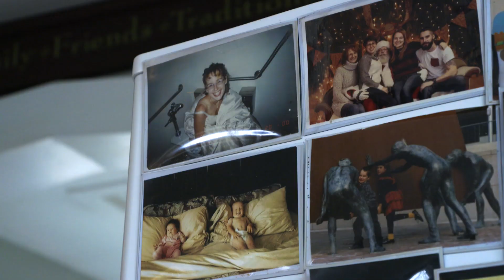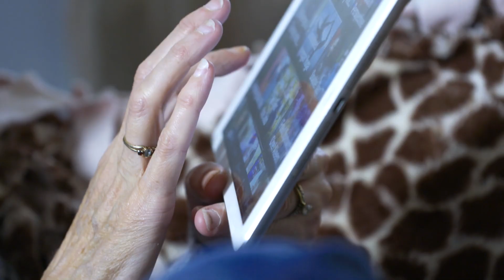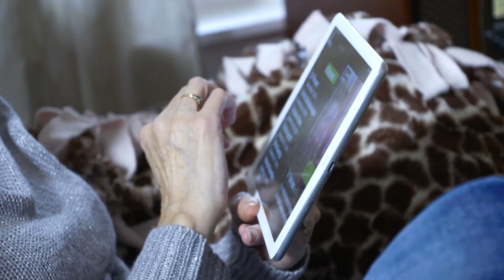Meet Julie Martin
Julie Martin has Retinitis Pigmentosa. After her diagnoses, Julie tried to find her footing but with little in the way of accessibility or assistance in her community, she slowly began to withdraw. The once vivacious go-getter was staying at home more and regressing. By chance one day, Julie tuned in to AMI and her passion for her community and relentless spirit to learn returned.

AMI is a not-for-profit media company that entertains, informs and empowers Canadians who are blind or partially sighted. Operating three free  broadcast services, AMI-tv and AMI-audio in English and AMI-télé in French, AMI’s vision is to establish and support a voice for Canadians with disabilities, representing their interests, concerns and values through accessible media, reflection and portrayal.